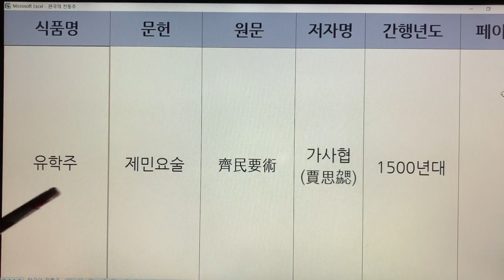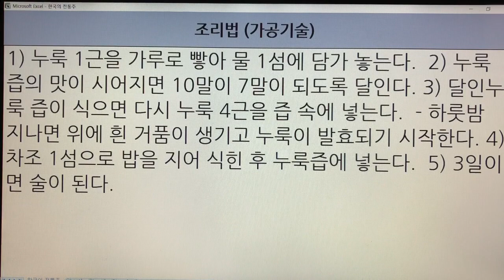한국 전통주(Korean Alcoholic Drinks) 178. 유학주 - 제민요술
1. 전통술 커버이미지 : Korea Traditional liquor로 표시함.
  2. 이미 묶음 영상으로 올렸던 전통술 제목에는 Korea Traditional Sake로 표기함.
  3. 이번에 올리는 각각의 전통술에 대해서는 Korean Alcoholic Drinks로 표기합니다. 범위가 더 넓은 의미로 한국 알콜음료로 적용했습니다.

- 7인치 이상의 태블릿, 노트북, PC 모니터에서 시청하시길 추천드립니다.